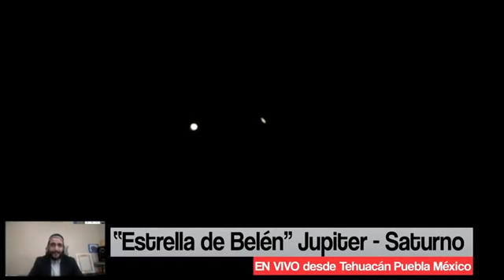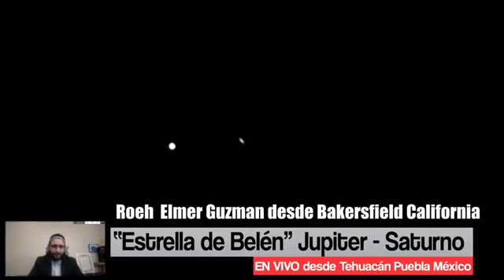🔴RECTA FINAL 31 ALINEACIÓN PLANETARIA ESTRELLA DE BELÉN 💥EN VIVO Roeh Dr Javier Palacios Celorio.